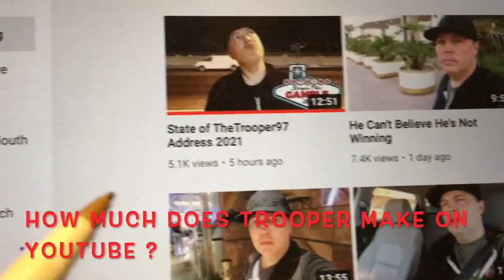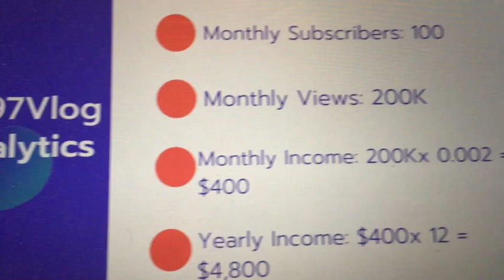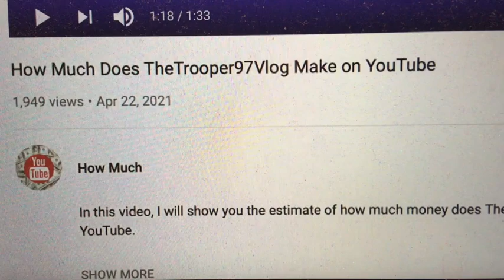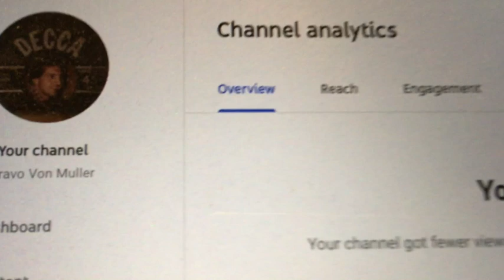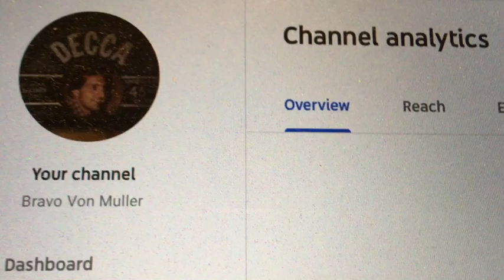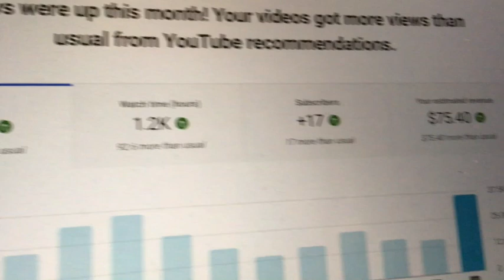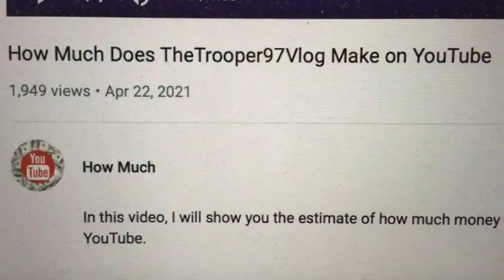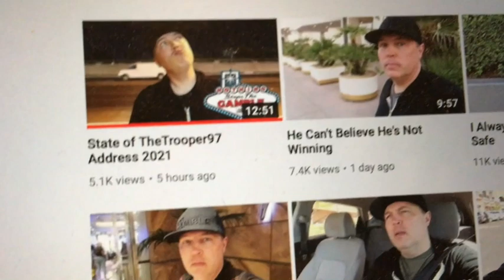The Truth on How Much Does Poker Player Trooper97 Makes on Youtube Controversy ! More Gossip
The Truth on the How much does Poker Player Trooper97 makes on YouTube Controversy ! Straight from the Poker Tabloid Gossip Channel